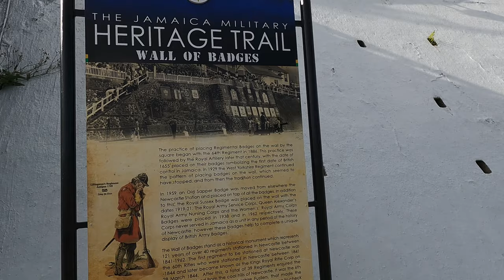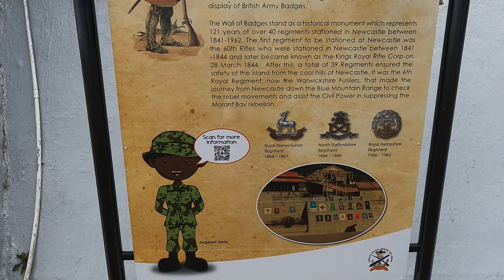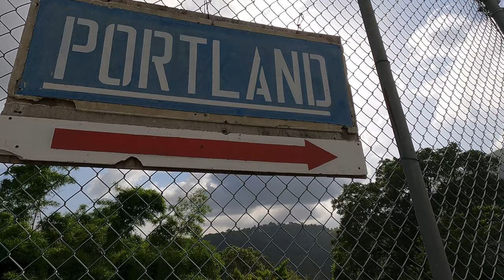BLUE MOUNTAIN, JAMAICA ⛰️Driving from ST.ANDREW to PORTLAND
LETS DRIVE FROM ST.ANDREW/KINGSTON AREA TO PORTLAND USING B1 ROUTE THAT RUNS STRAIGHT THROUGH BLUE MOUNTAIN.THIS IS MY FIRST TIME GOING TO BLUE MOUNTAIN EVER.THIS WAS AN ADVENTURE.